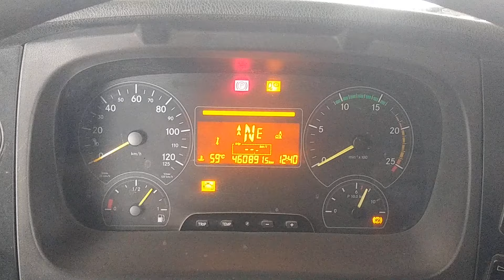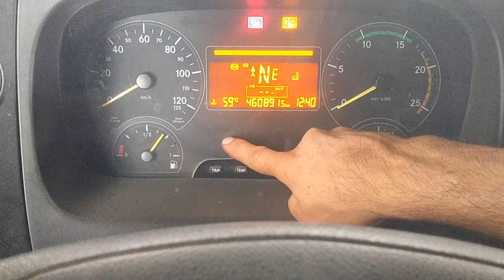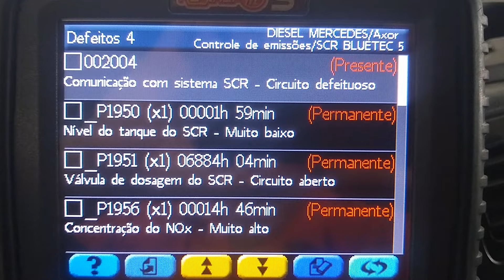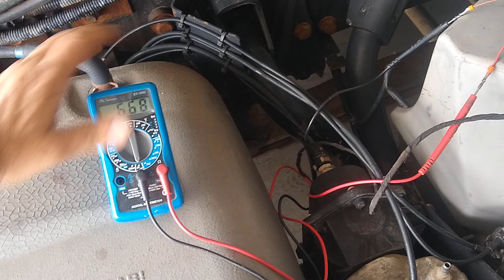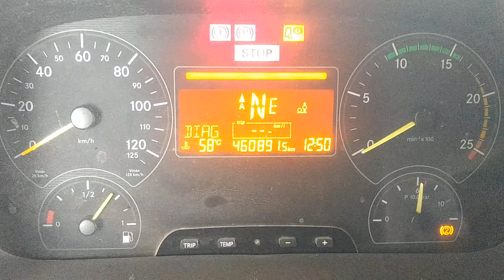Falhas no arla, sistema SCR - Mercedes Bens Axor 2544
Mostramos nesse vídeo algumas falhas no sistema do arla e fizemos o teste na bomba do arla para checar se realmente ela estava com defeito.
Mercedes Benz Axor 2544 Euro 5 ano 2014